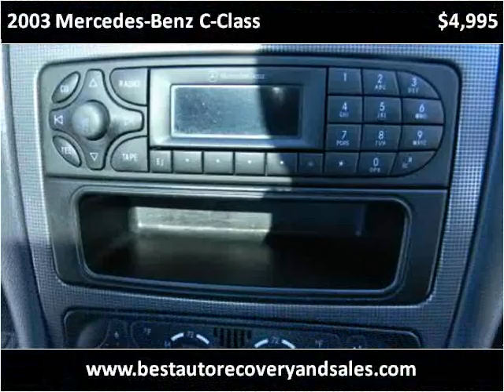2003 Mercedes-Benz C-Class Used Cars Seattle WA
This 2003 Mercedes-Benz C-Class is available from Best Auto Recovery.